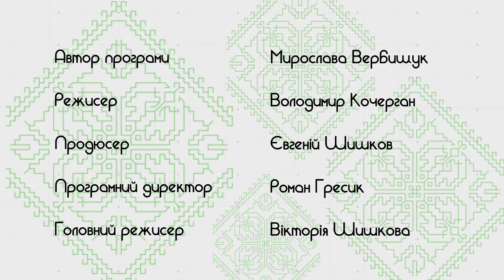Усі свої. Сергій Паллаг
Інтерв'ю із знаним закарпатським співаком, автором і виконавцем Сергієм Паллагом. Музикант розкриє таємницю  свого особистого життя, про свої творчі задуми та презентує нову пісню.